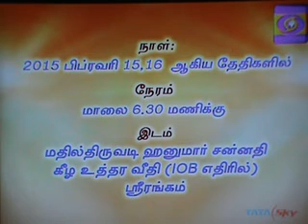16 Feb 2015 Sri Ramanin Arulamudham Sri Velukkudi Krishnan Swamin